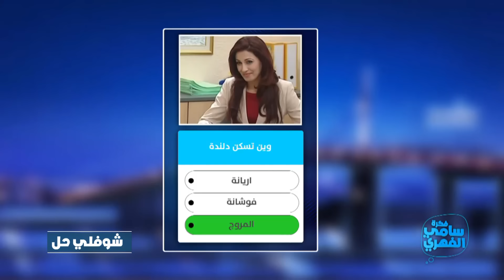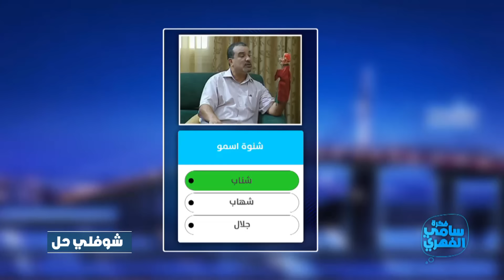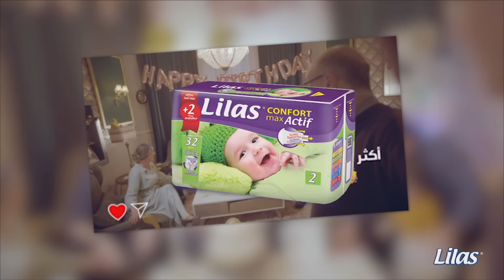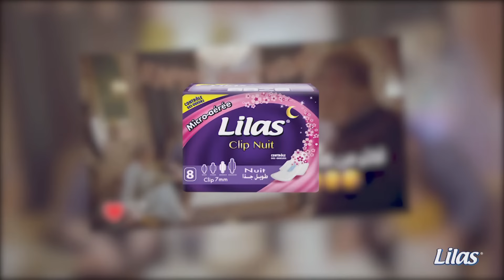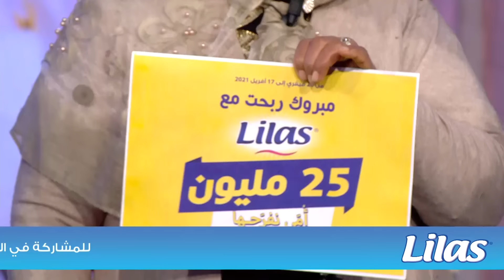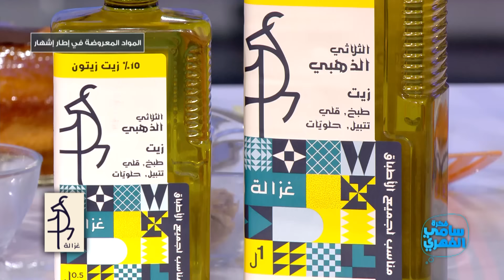Fekret Sami Fehri S03 Episode 26 13-03-2021 Partie 01